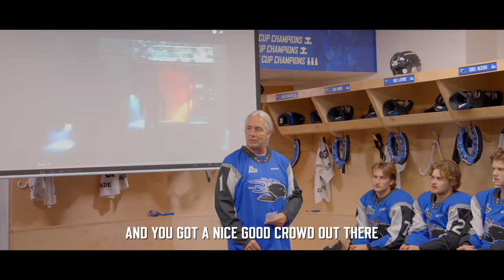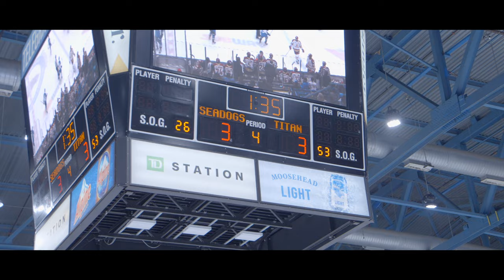The Greatest Honor in All of Sports | Rising Tide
In the second episode of Rising Tide, hear from Sea Dogs captain Peter Reynolds on what it means to be donning the 'C', as well as a behind-the-scenes look at the team's home opener featuring Bret 'The Hitman' Hart, and the intense initial battles against Acadie-Bathurst and Cape Breton.